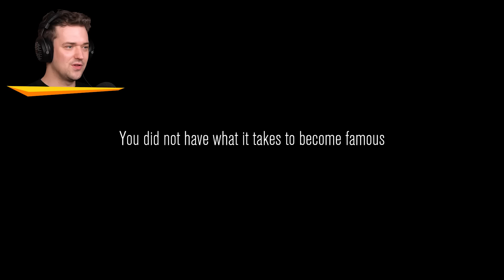You Won’t BELIEVE What JELLY SAID! (Content Warning)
Content warning is back! It's the game where we have to travel deep down to film ourselves find monsters, who made the best movie? @slogo @Jelly or me?